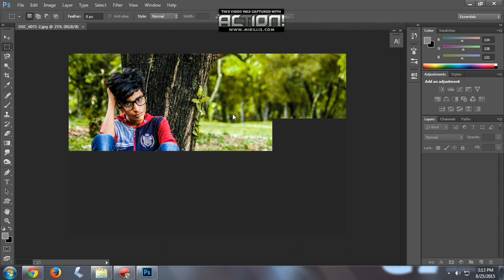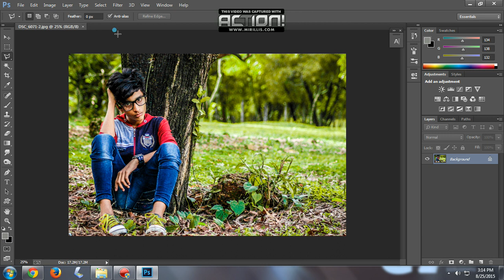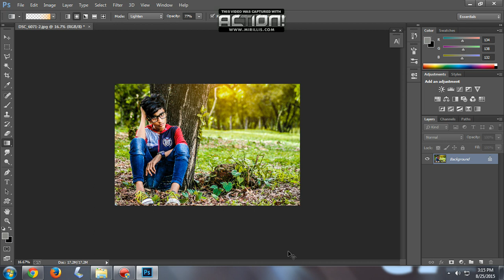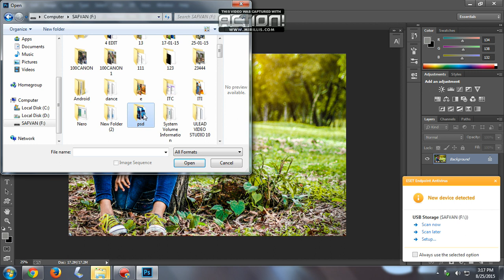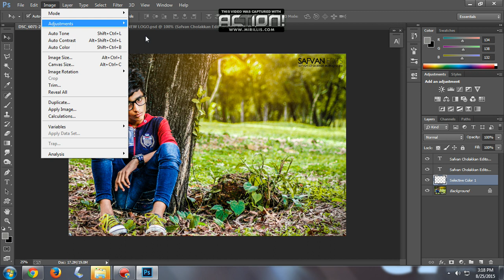light effects : photoshop tutorial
photo editing in Photoshop cc
light effect,
skin clearing,
colour effects